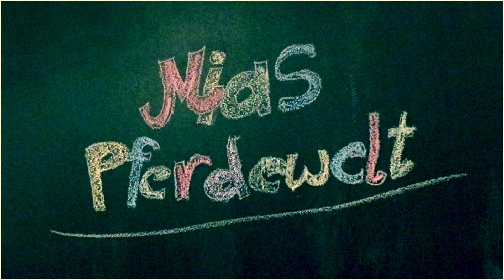Adventskalender #14 Hi Leute ;)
Hi Leute, willkommen beim Mias Pferdewelt Adventskalender! Jeden Tag ein Video bis Weihnachten: Mit Rätseln, Outtakes, noch nicht gezeigten Videos und mit einer Verlosung.

Zu gewinnen gibt es eine Weihnachtsbox, in die ich immer wieder bis Weihnachten Geschenke reinpacke. Bis zum 20. Dezember 2015 könnt ihr in den Rätselvideos die Lösungen in die Kommentare posten. Am 24. Dezember wird der Gewinner gezogen!

Macht auf jeden Fall bei jedem Rätselvideo mit, damit ihr mit mehreren Losen am Gewinnspiel teilnehmen könnt :)

Zusätzlich zu der Box gibt es noch zwei Mias Pferdewelt Schlüsselanhänger zu gewinnen.

Ganz viel Spaß beim Mitmachen,
Eure Mia